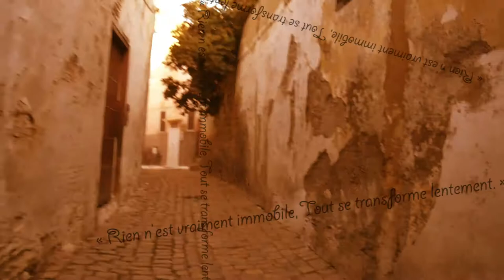Daftar assafar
Carnet de voyage sous forme de poème vidéo réalisé pendant la résidence artistique "Sur les pas de Delacroix" à l'invitation de l'Institut Français de Meknès (Maroc).

Travel diary in the form of a video poem realized during the artist residency "Sur les pas de Delacroix" at the invitation of the French Institute of Meknes (Morocco).

Brumes au-dessus des terrasses de la médina,
Sifflets des merles sur la ville qui s’éveille…

Au chant hardi du coq répond la prière du muezzin
Et dans l’entrelacs des ruelles, le jour déjeune de la nuit.

Comme jadis au sein d’Ulthar,
Du pavé aux créneaux des murailles,
Les chats sont princes des rues au royaume alaouite
Et il n’est ni toit, ni porte cochère où le félin sacré ne soit chez lui.

Souvent misérables, ce sont des silhouettes de l’ombre,
Des mascottes insensibles aux sarcasmes du temps.

Déambuler jusqu'à se perdre
Puis saisir dans un instant fugace
Le sortilège du mouvement :
« Rien n'est vraiment immobile,
Tout se transforme lentement. »

Un mûrier séculaire sert de repère au carrefour des artisans,
Mais patiente encore pour connaitre l’agitation des étals.
Le flux des passants contraste avec l’étroitesse des échoppes.

Chatoiement des couleurs, profusion des épices,
L’Orient promis par Delacroix est bien là devant toi.

Le souk se saurait être une galerie marchande.
C’est un être vivant où chaque corporation est un organe vital
Qui rythme le pouls de la cité impériale.

Installe-toi à couvert sur l’immense place,
Commande un café noir ou bien un thé brûlant…
Tu peux jouir en silence du spectacle.
Ce ballet incessant des passants, des touristes et des camelots.

Ce n’est qu’après ce rituel qu’une option se précise indécise :
Suivre du regard le fruit de tes pas…

Quand tu rentreras plus tard au riad le cœur empli de mille rêves,
Il te faudra rester humble pour passer les portes
Et te baisser sous peine, à la tête, d’être châtié.

Ainsi dans le rire au dehors des enfants,
Tu saisiras la chance qui t’habite
De reconnaître en Meknès
Un art de vivre heureux.